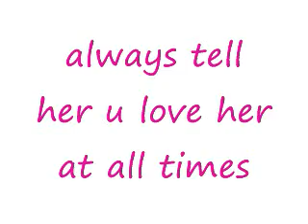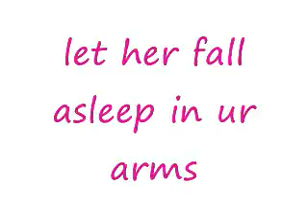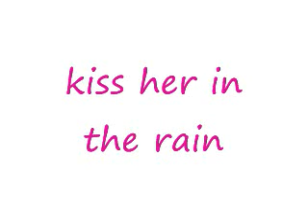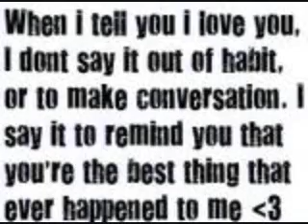say by john mayer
opk guys do this to ur girls! wow that sounded wrong but watch the movie and ull c wat im talkin about haha